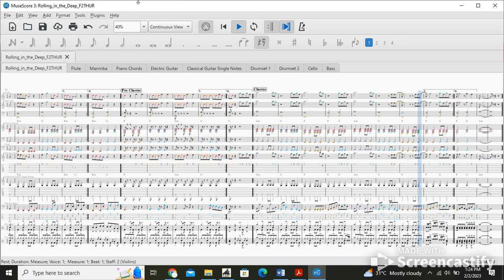Rolling F1 Thursday